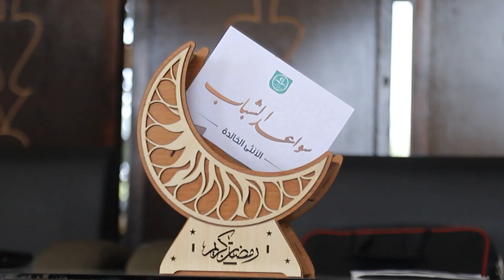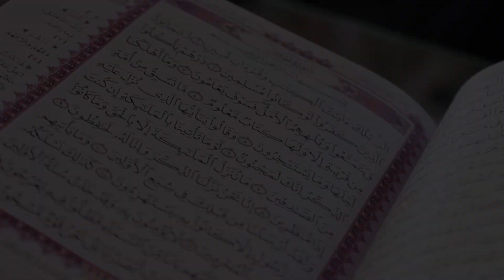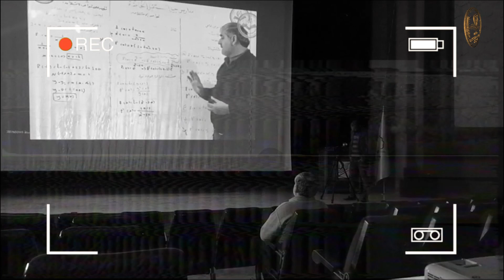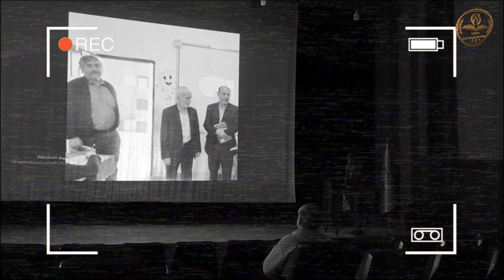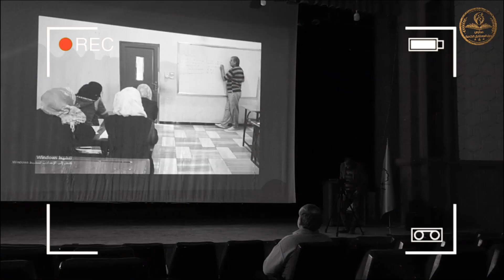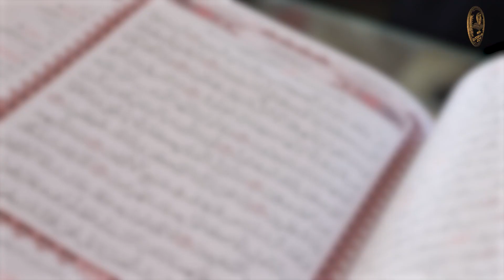سواعد الشباب الحلقة السادسة عشرة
الإعداد و التقديم :أ. عبد الباسط حبلص
كلمات الشارة : أ. بلال طبانة
أداء نشيد الشارة أ. محمد نور البكور
ضيوف الحلقات في برنامج سواعد. الشباب:
أ. تاج الدين الصيادي
أ. بلال طبانة
أ. أحمد كيروان
أ. خالد العمر
أ. عبد الرحيم شرم
أ. القارئ  عبد القادر حبلص
أ . الشاعر عدنان غراء
أ. محمد حجازي
أستاذ عبد الكريم بج
أستاذ مصعب نجار
الشيخ عدنان حبلص
ضيوف الحلقات في الأنثى الخالدة:
أ. أمل حداد
آ . امتثال سلام عليك
أ. إيلاف حبلص
أ. رزان السرماني
أ. ربا معراتي
أ. سراء معمار
أ. سعاد خطيب
أ. ميس الشب
الطفلة نافلة حبلص
التصوير :
أ. عبد الرحيم زكور
أ. محمد كمال ارحيم
المونتاج :
أ. غزوان بكور
أ. روان حجو
بطاقة شكر وتقدير لمن ساعد في التصوير وكان عونا :
المركز الثقافي في إدلب
الحديقة العامة في إدلب
جامعة الشمال
مطعم السيران أبو سلوى
مطعم أبو ناصر عين الفيجة دركوش
مدير خيمة سرمدا مازن الشيخ.

الإخراج :
 الأستاذ عبد الباسط حبلص